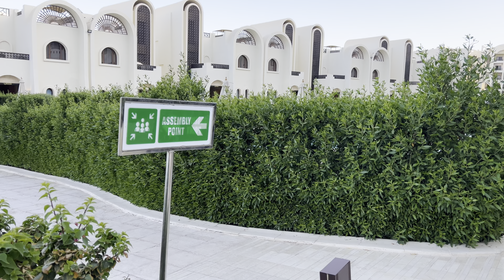Территория отеля GRAVITY SAHL HASHEESH. Ужин в отеле